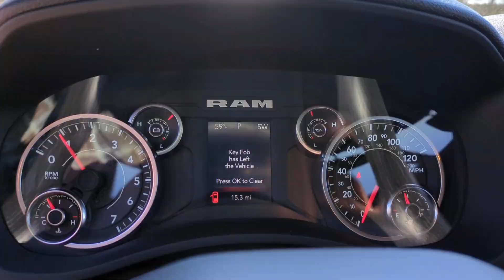2024 Ram 2500 Tradesman TX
New 2024 Ram 2500 Tradesman available at Four Stars Chevrolet located in 262 US 287, Henrietta, TX, 76365. Servicing the  area.